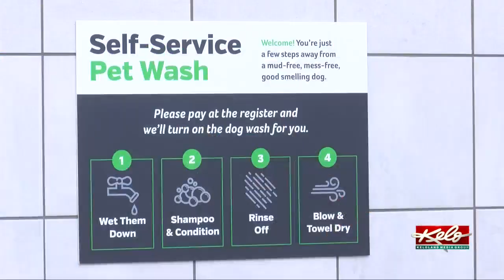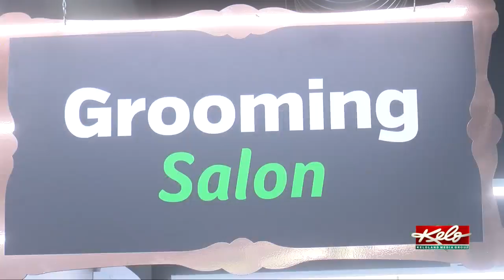Pet Supplies Plus opens Friday, bringing pet products & services to Sioux Falls' west side